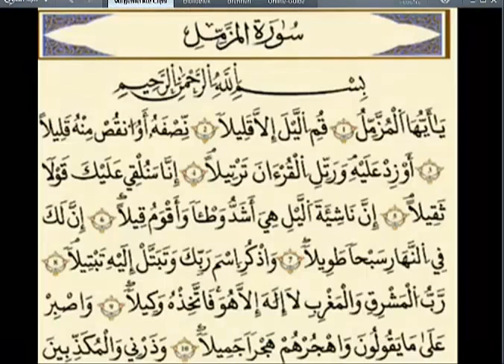Al Khaidarry kann die einfachsten Verse des Qurans nicht lesen